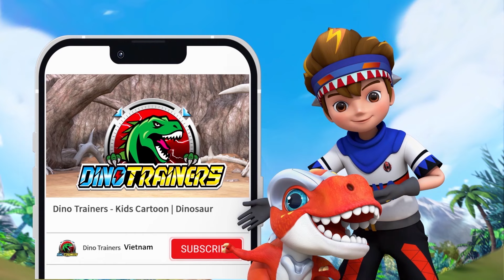Trận chiến vẫn tiếp tục! | Phim Hoạt Hình Trẻ Em | Khủng long | DINO TRAINERS Episode 20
Hãy sẵn sàng để náo động với Huấn luyện viên khủng long nhé!
Các tập mới vào thứ bảy và chủ nhật hàng tuần!

Xem đầy đủ các tập tại đây!